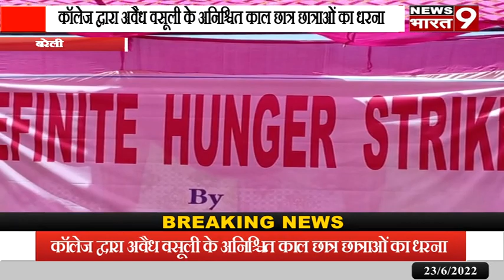बरेली:कॉलेज द्वारा अवैध वसूली के अनिश्चित काल छात्र छात्राओं का धरना,धरने से पहले नारेबाजी के साथ नि